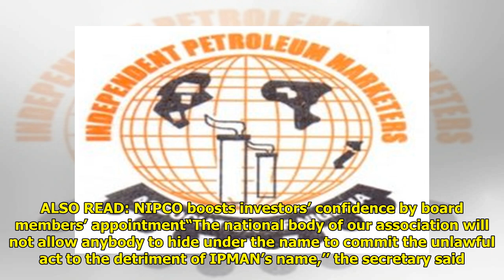IPMAN members free to attend NIPCO’s AGM ―Secretary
Charles K. Hundt